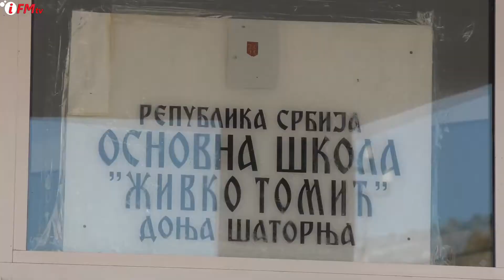Mala Matura OŠ Živko Tomić - Donja Šatornja 2021